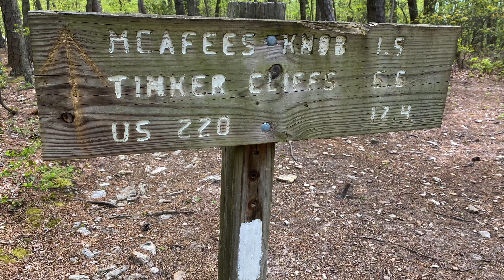Appalachian Trail 2020 Day 52 - McAfee knob